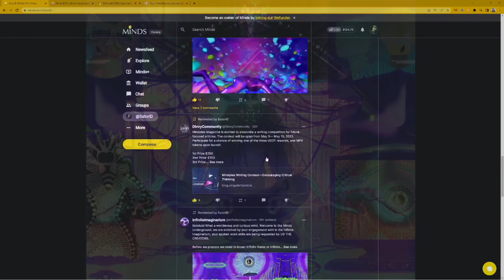The Apartment: Bob is in Here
​@bobdub hangs out in Mike and Dan's Apartment with MindsGaming and SatoriD and they talk about AI, what is really going on here, doing voiceovers, editing and creating more hub rooms for dwmw.

The Apartment, is a podcast where we take you behind the scenes of Dude Where's My Wallet, a immersive web 3 series about a group of friends who lose their wallets and go on crazy adventures in a virtual reality world. The web show is a collaborative project by the Infinite Imaginarium, a group of artists who connect, collaborate and create using web 3 tools such as Minds, Momint and Hubs. In this episode, we chat with Bobdub, the talented voice actor who plays the ancient shroom intelligence, a mysterious and powerful entity that guides the protagonists in their quest. Bobdub shares her insights on how she created the voice, what inspired her to join the project, and some funny anecdotes from the recording sessions. We also reveals some of the secrets behind the codex, a secret technology made by an alien intelligence that can change reality as we know it. Tune in and get ready to trip out with The Apartment!

You can also check out the web show Dude Where's My Wallet on Minds and Momint, where you can get our NFTs. And don't forget to join the Infinite Imaginarium group on Minds, where you can connect with other artists and creators who are part of this amazing project.